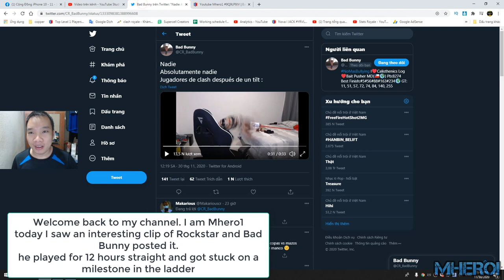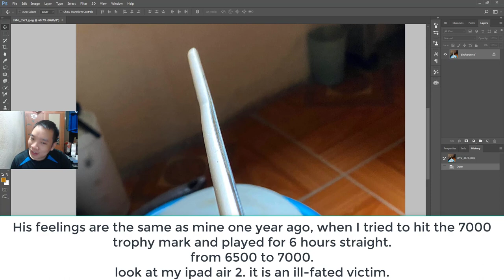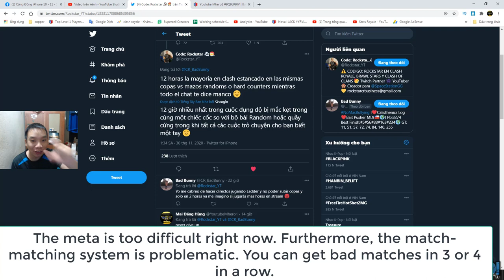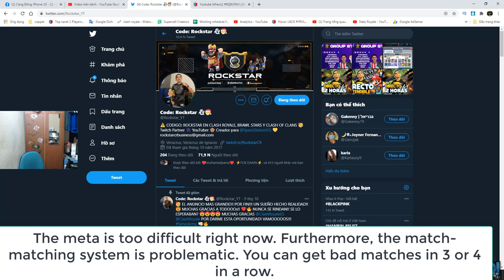Rockstar went crazy Clash Royale players after a tilt 👈 & Me too :))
Link DECK:
Follow him!